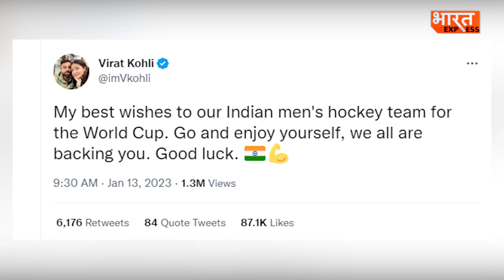IND vs ESP Hockey: 48 साल का सूखा खत्म करेगी टीम इंडिया! देश में छाया हॉकी वर्ल्ड कप का खुमार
हॉकी वो खेल जिसे भारत का राष्ट्रीय खेल माना जाता है. लेकिन इसे जानने और इसमें रूचि रखने वाले लोगों की बहुत कमी है. मगर एक बार फिर लगातार भारत हॉकी वर्ल्ड कप की मेजबानी कर रहा है.

Social Media -